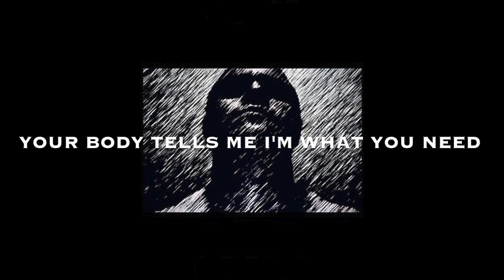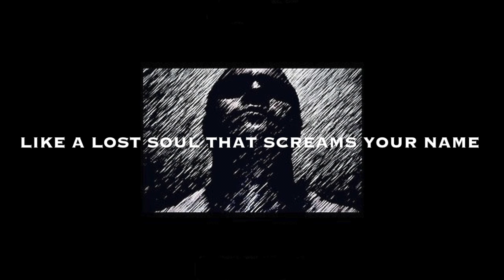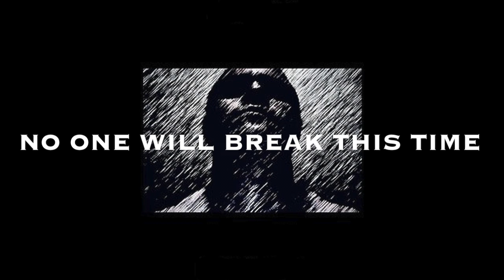Disassembler (2012 demo)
Brian Logsdon - Disassembler (Official Lyric Video)